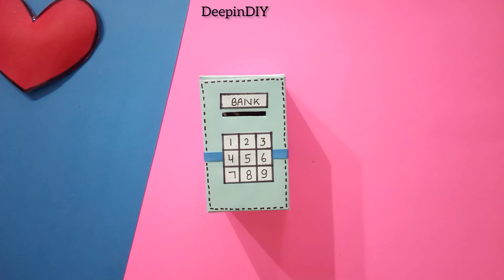Diy piggy bank 🏦youtubevideo